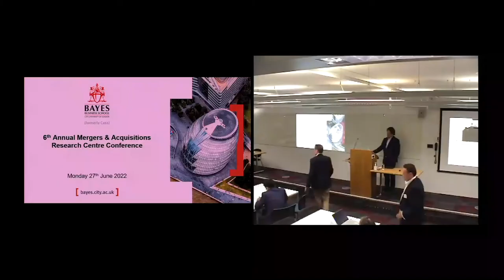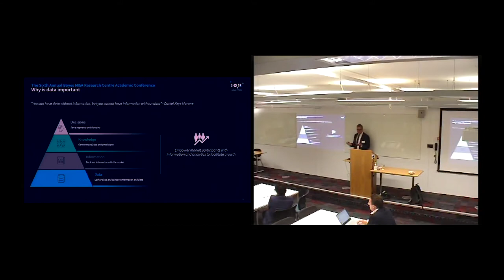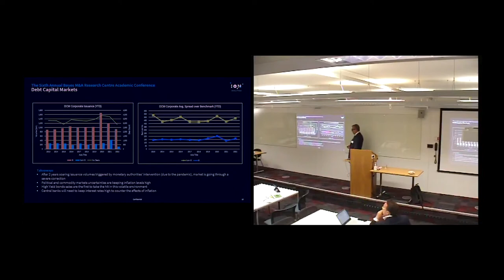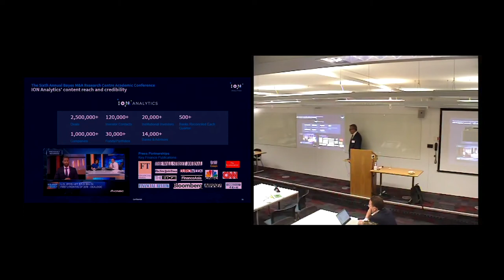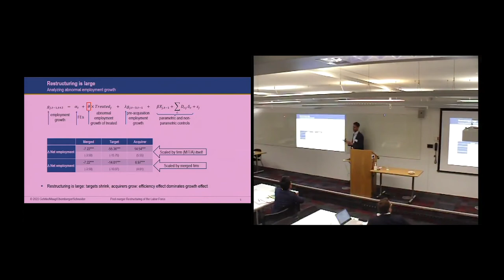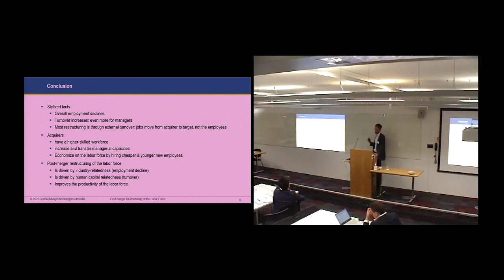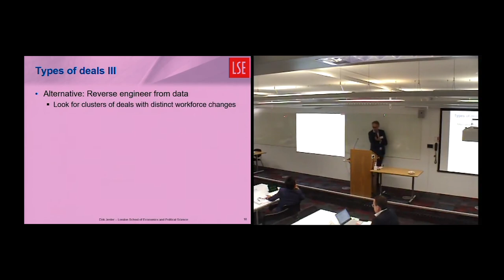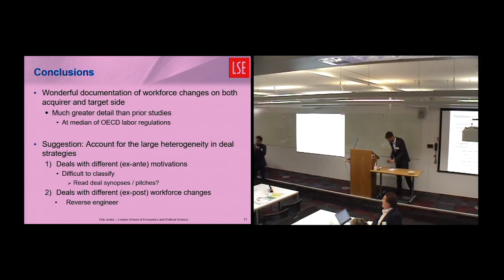Session three: Sixth Annual Mergers and Acquisitions Research Centre Conference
Since 2016, our annual MARC conference has brought together cutting-edge research and practice on M&A by leading professors and industry experts around the world. Topics span a broad array of issues related to M&A such as deal structure from financing to integration, activism, regulatory changes, domestic and cross border transactions and corporate social responsibility among others. The conference has been held in in cooperation with the European Corporate Governance Institute (ECGI). We are honoured to have many world leading academic experts in the field of M&A serving in our programme committee.

Our MARC conference is among the most selective high-quality conferences in the field. The papers presented at our conference are at the forefront of knowledge and of high academic rigour, as evidenced by a high acceptance rate in the top three academic journals in accounting and finance. As of January 2021, four out of eight papers presented at our first conference in 2016 have been published in the Journal of Finance and the Review of Financial Studies. Four out of seven papers presented at our second conference in 2017 have been published in the Journal of Financial Economics, the Review of Financial Studies, and the Journal of Accounting Research.